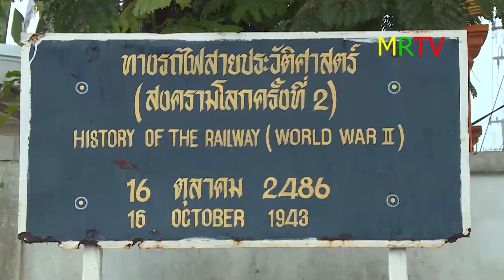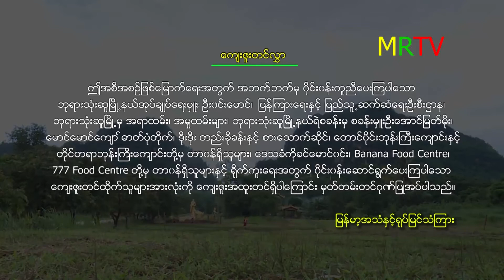MY Travelogue ဒုံးယိမ်းမြေသို့ အလည်တစ်ခေါက်(၆)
မြန်မာ-ထိုင်းနယ်စပ်
#777 Food Centre
ပရိတ်သတ်များအားလုံးပဲမင်္ဂလာပါ...ဒုံးယိမ်းမြေသို့အလည်တခေါက်ရဲ့ (အပိုင်း-၇) မှာတော့ မြန်မာ-ထိုင်းနယ်စပ်ဖြစ်တဲ့ ဘုရားသုံးဆူမြို့ကို သွားရောက်ကြမယ်။ ပထမဆုံးအနေနဲ့ ဘုရားသုံးဆူမြို့ရဲ့ မြို့မစျေးကို သွားရောက်လည်ပတ်မယ်။ မြို့မစျေးမှာဆိုရင် ထိုင်းနိုင်ငံကတင်သွင်းတဲ့ ပစ္စည်းတွေကို အများဆုံးတွေ့ရမှာဖြစ်ပြီး အသီးအနှံတွေကိုလည်း စုံစုံလင်လင်ရောင်းချကြပါတယ်။ ဘုရားသုံးဆူမြို့ရယ်လို့ဖြစ်လာတဲ့ ဘုရားသုံးဆူဘုရားကိုလည်း သွားရောက်ဖူးမြော်မယ်။ ဒီဘုရားကိုတော့ ကရင်အမျိုးသားကြီးတယောက်တည်ခဲ့တာပဲဖြစ်ပါတယ်။ ပြီးရင်တော့ ဂျပန်ခေတ်ကဖောက်လုပ်ခဲ့တဲ့ သေမင်းတမန်ရထားလမ်းကို သွားရောက်လေ့လာပြီး ထိုင်းအစားအစာကို အရသာရှိရှိသုံးဆောင်နိုင်တဲ့ 777 Food Centre မှာ သွားရောက်မြည်းစမ်းကြမယ်။ ပြီးရင်တော့ တောင်ဝိုင်းဘုန်းကြီးကျောင်းကိုသွားပြီး ဘုရားဖူးမြော်မယ်။ ဆက်လက်ပြီး တိုင်တစ်ရာဘုန်းကြီးကျောင်းကိုလည်း သွားရောက်လေ့လာပါဦးမယ်။